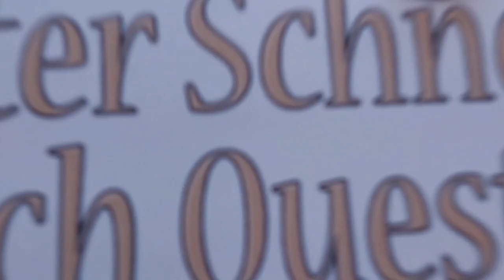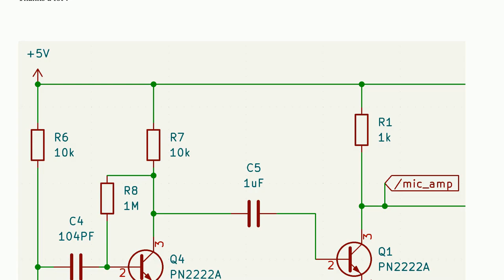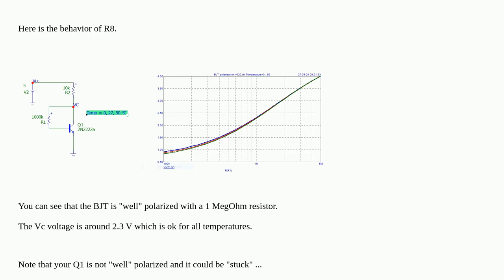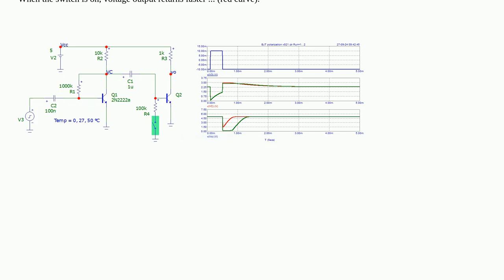Electronics: Is this circuit worth anything, and what's the role of the R8 resistor?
Is this circuit worth anything, and what's the role of the R8 resistor?

A special thanks goes out to the community

  amplifier bjt sound